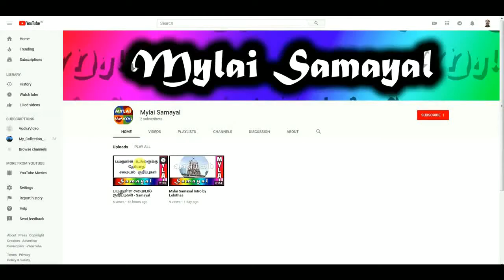பாதுஷா | Badusha in Tamil | Sweet Recipe in Tamil | MYLAI Samayal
Welcome to MYLAI Samayal

You can watch how to make easiest method to cook sweet Badusha